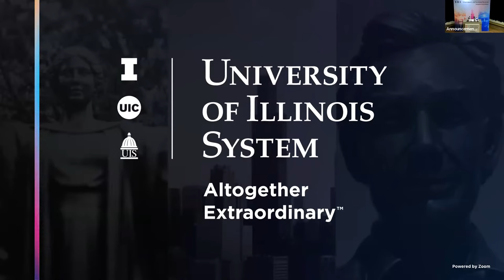Official announcement: U of I System, Chicago to host SRI2025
On October 31, 2023, at Discovery Partners Institute in Chicago, leaders from the University of Illinois System, City of Chicago, Future Earth, and the Belmont Forum announced that the 2025 Sustainability Research & Innovation Congress will be held in Chicago, marking the first time in its five years that it will be held in North America.